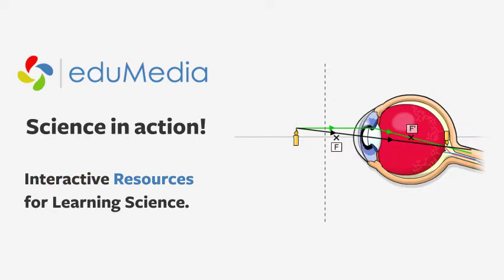eduMedia presentation_En 55s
Few samples of eduMedia simulations (55s)